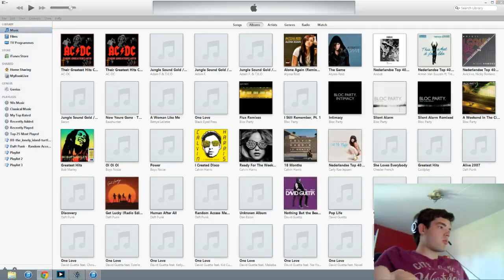Starcraft 2: Heart of the Swarm Campaign. Mission Umoja 1: Lab Rat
Playing through the entire Heart of the Swarm Campaign!